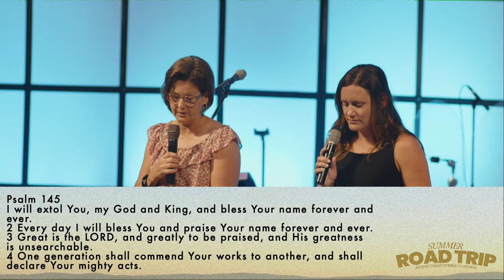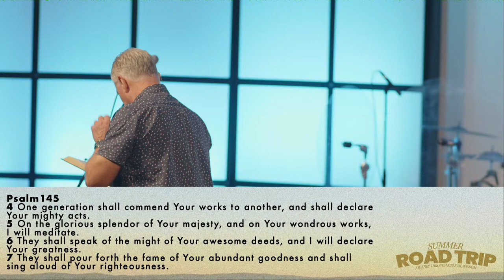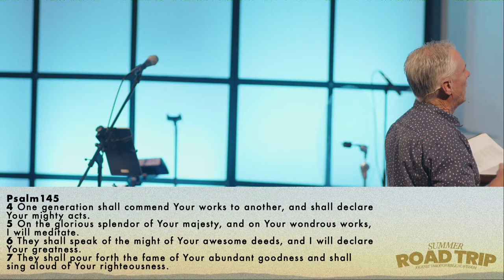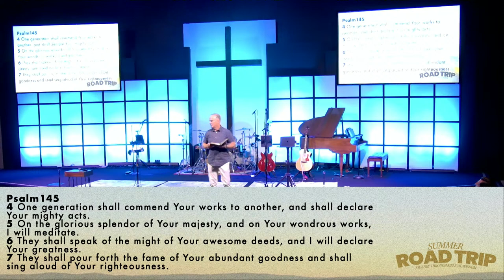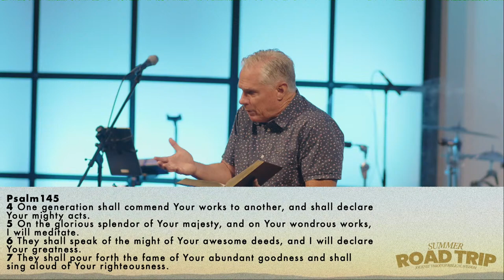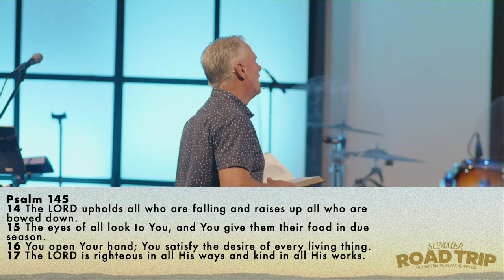Summer Road Trip: 7/21/24